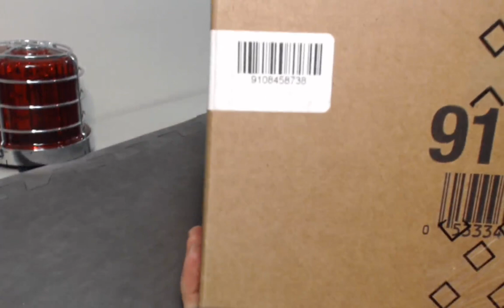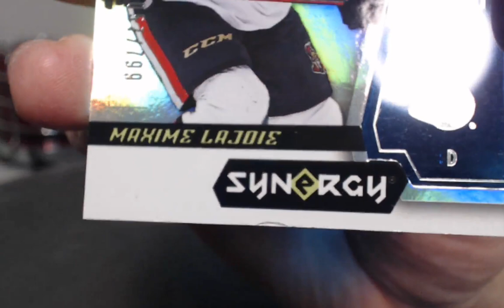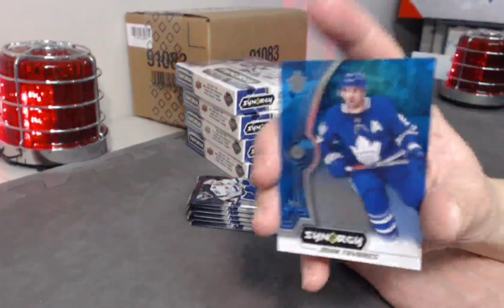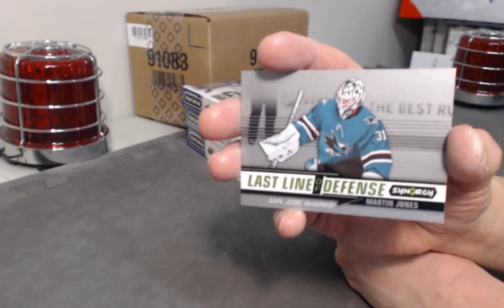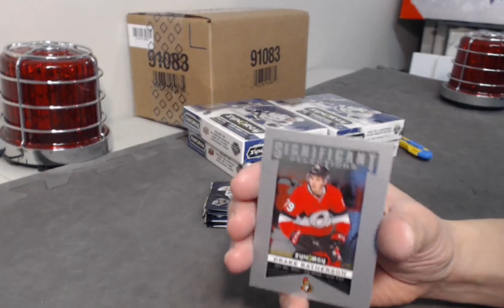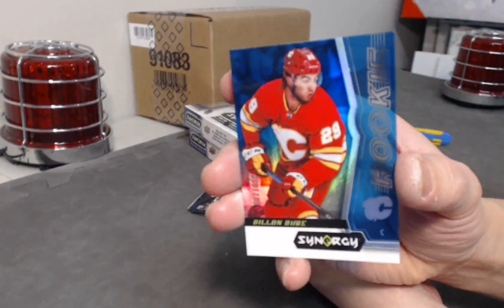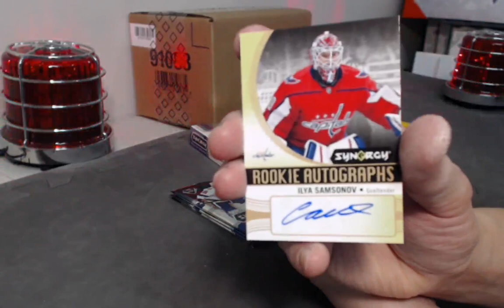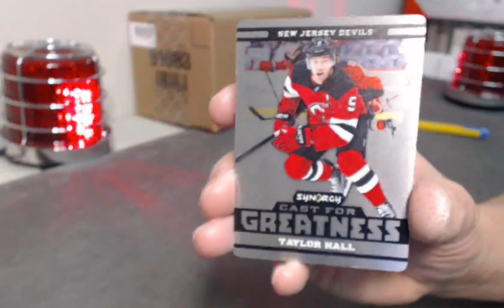Break #199 18-19 Upper Deck Synergy 10 Box Case Break Beastly Break